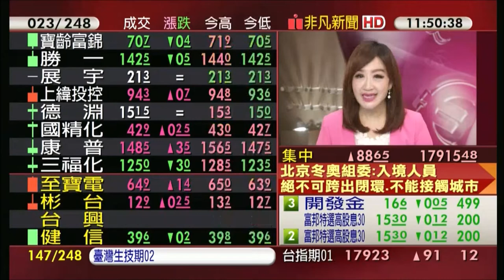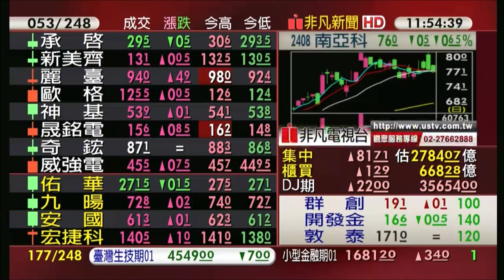范振鴻2021/12/23【非凡 最前線直擊】電話連線 海豚​​​​​​​​​​​​​​​​​​​​​​​​​​​​​​​​​​​​​​​​​ 非凡商業台​​​​​​​​​​​​​​​​​​​​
【范振鴻 2021 華冠251年終慶】

★有任何問題、想知道更多投資訊息歡迎加入:
海豚交易室LINE群組▼